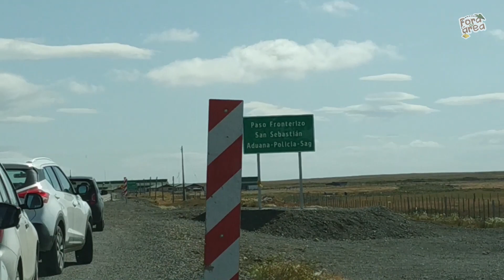De Ushuaia à Rio Gallegos - Voltando pela Ruta 3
Chegou a  hora de pegar a estrada e conhecer as belezas da Ruta 3, voltando pra casa depois de alguns dias na cidade de Ushuaia. E nesse primeiro dia levamos 12 horas para percorrer pouco menos de 600 km, devido as condições climáticas que não estavam favoráveis.